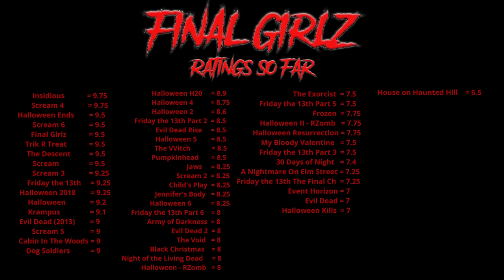A Nightmare On Elm Street | First Time Watching | Movie Reaction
We are a group of Girlz who generally didn't watch horror films. because they scare us...so we decided to watch them together!

"Where you survive horror films with us!"

Chapters
00:00 Intro
00:30 Calendar
00:43 Super Thank Yous!
01:04 Opening
01:59 Skit
05:44 Reaction Start
31:35 Review
39:42 Ratings
We finally meet Freddy!! Thank you to all of you who have been requesting A Nightmare On Elm Street. We're not sure if we'll sleep again but it is nice to finally get acquainted LOL!

CALENDAR!
*Currently it is only available in the US and Canada.

And please share us with your friends! You know what we mean;).

It means so much , and we've got so much more planned. our Patreon, Camp Final Girlz, live streaming, more live events, possible competitions (including possibly a watch a movie with the Final Girlz competition!) and more!

You guys are great! Xoxoxo!

Tell us what you think, what we missed in the movie, and what other horror films we should watch! We love seeing all the great recommendations from everyone and finding out the names of the horror films that YOU love! And even though we get a lot of requests - trust us, each time you mention a movie to watch helps keep it fresh in our mind!

We want to keep growing so that we can spend more time making these fun videos (and scaring ourselves to death) so that we can get to every recommendation we get!

Thank you to all of you who keep surviving with us on this journey!

And if you haven't yet - Go out and rent or buy Jaws!